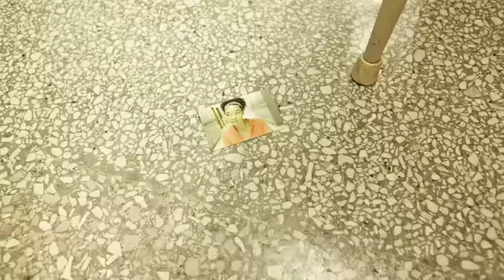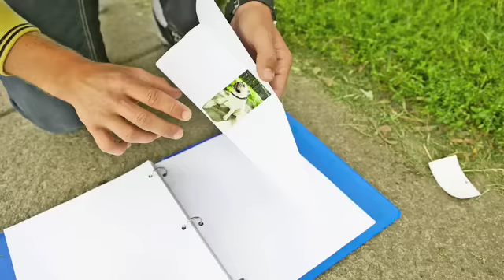Polaroid PoGo Printer - The Daydream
A Polaroid PoGo™ comes to life in...The Daydream!!!